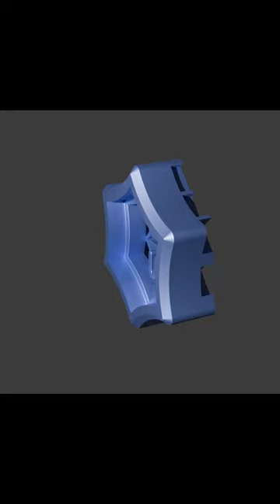Wir backen SINsterne!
Mithilfe einer SIN-Plätzchenform aus dem 3D-Drucker und einem Zimtstern-Rezept wurden bei uns SINsterne gebacken. Unsere BFD'lerinnen Laura und Rebecca haben den Entstehungsprozess gefilmt, hier findet ihr das Video.

Ein frohes Weihnachtsfest wünscht das SIN-Team!